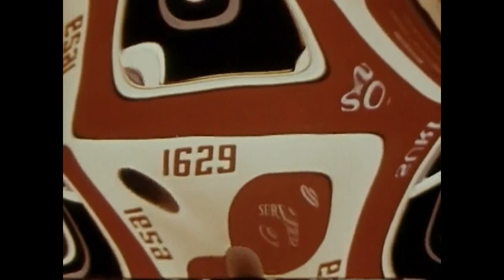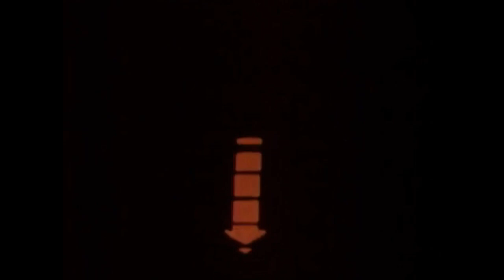Lagowski - Pile Driver [Beaumont Hannant Reprised Version] (Unofficial Video)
Track Taken From The " Europa Reprised EP " GENP(R)CD24 (1994). Written & Produced By Andrew Lagowski. Remixed By Beaumont Hannant.
- For Val ♥♥♥